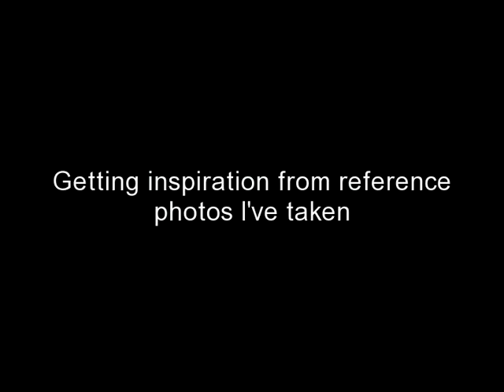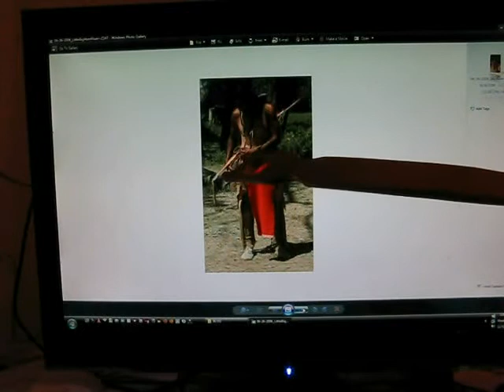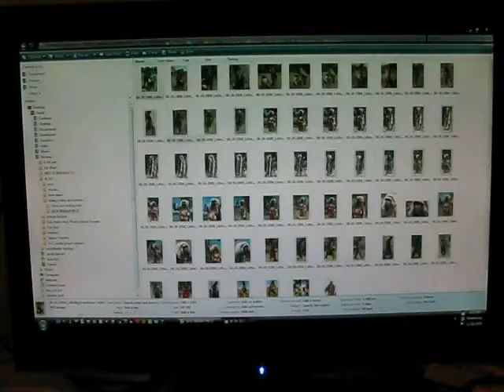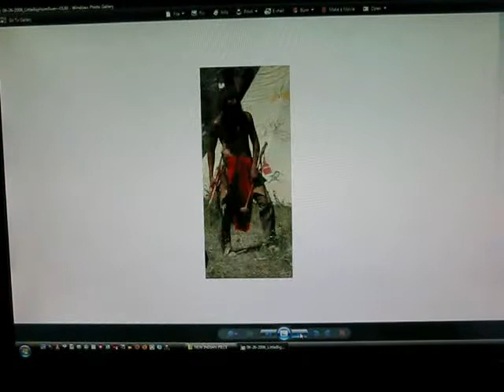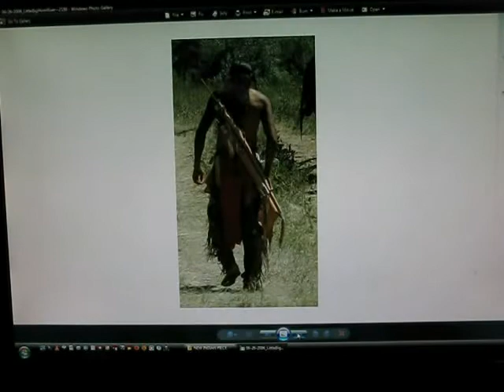Reference Work 12/15/09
Today I went through the thousands of photos I've taken of Indian Models over the past 10 years to get inspiration for the clay I'm starting today.